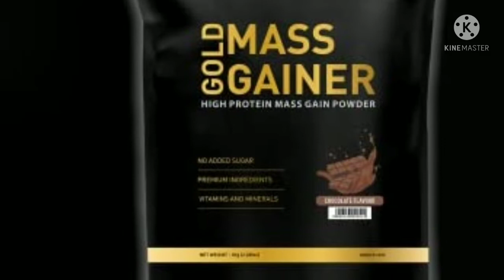nakpro gold weight gainer se body kaise banaye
Queries Solved:
2)body banane ki video
3)body kaise banaye tips hindi at home
4)body kaise banaye
5)bodybuilder tips in hindi
6)ghar par body kaise banaye
7)body banane ka tarika ghar mein
8)body kaise banaye tips hindi
9)bodybuilding tips hindi
10)body banane ka aasan tarika

0th06MoWHXZk